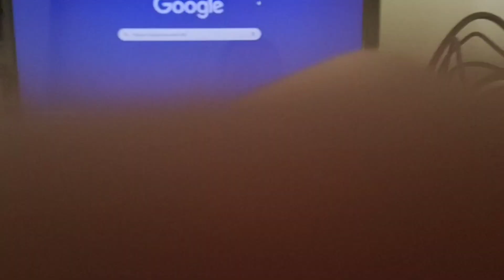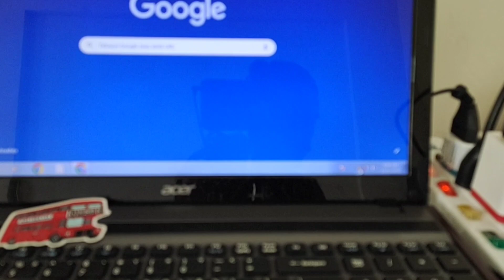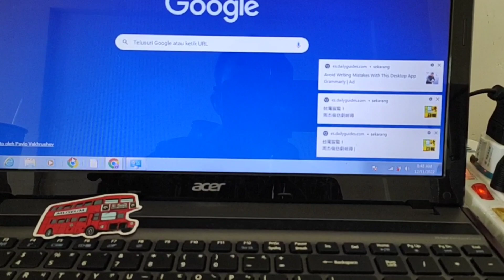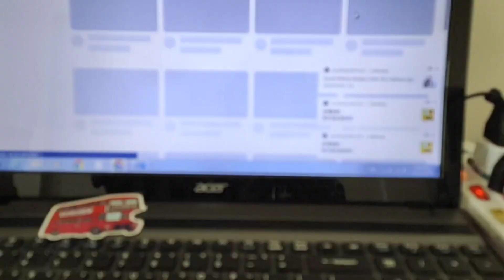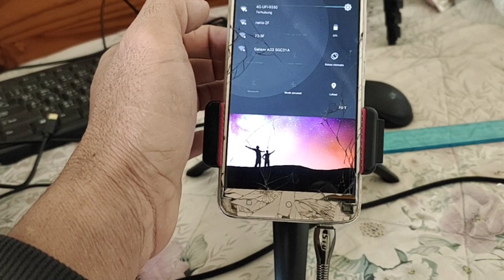如何使用無線調製解調器 實用簡單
如何使用無線調製解調器 實用簡